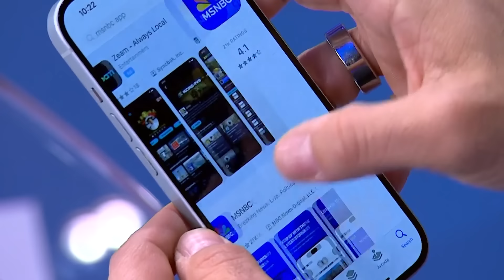What to expect from opening statements in Trump hush money trial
Opening statements are set to begin Monday morning in the case of the People of the State of New York versus Donald Trump, the first criminal trial of a former president.